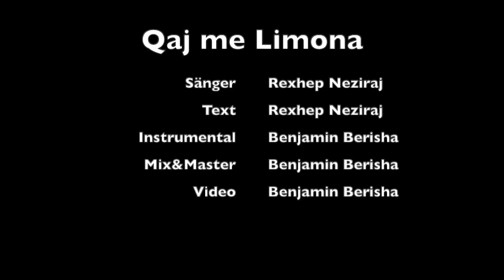Rexhep Neziraj - Caj me Limona ( Official Audio )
Listen and watch the latest song from Rexhep Neziraj.

Title of the song ► Caj Me Limona
Artist ► Rexhep Neziraj
Prod ►Rexhep Neziraj
Publisher ► NM.Production & Baresha

Hitet Shqip 2023, Sedat Rama, Faik Rama, Baresha, Meda, Duli, Ernim Ibrahimi, Xheta, Viral, ForYour,